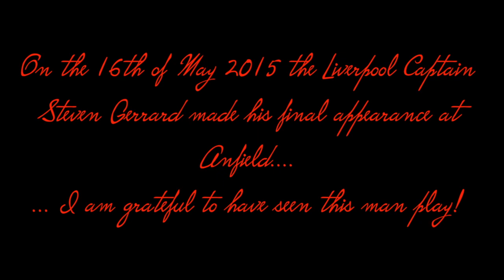Steven Gerrard's Anfield Farewell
Footage filmed by myself on the day Steven Gerrard played his final match at Anfield and said Goodbye to the Kop. for now :)